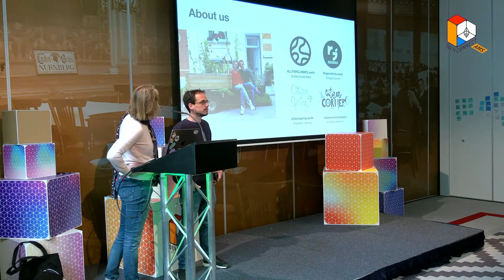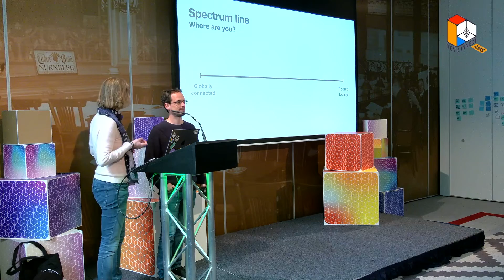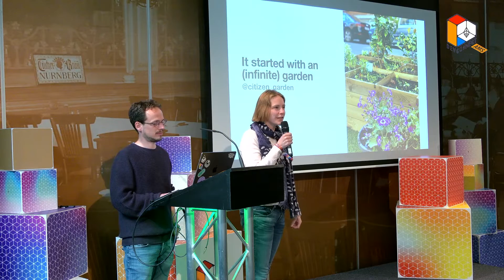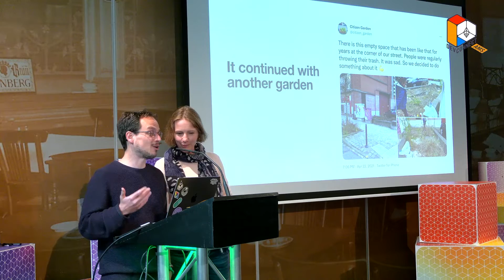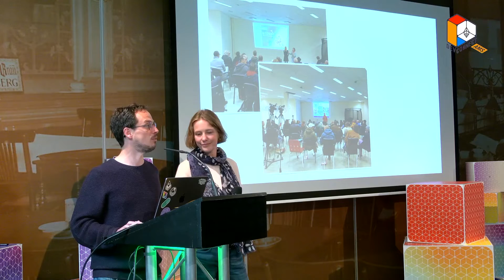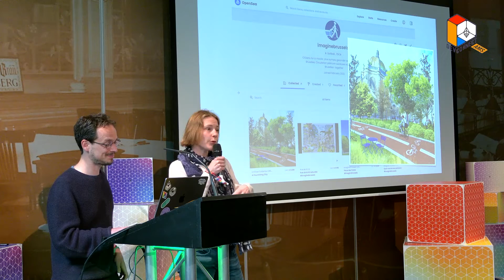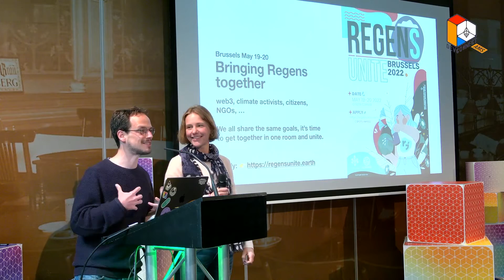Building Local Communities at Your Doorstep